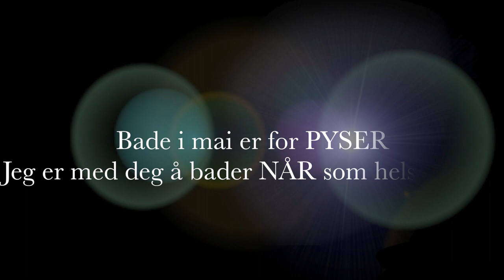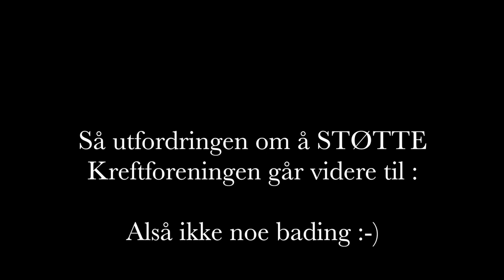Utfordringen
Agnes utfordret meg :-)